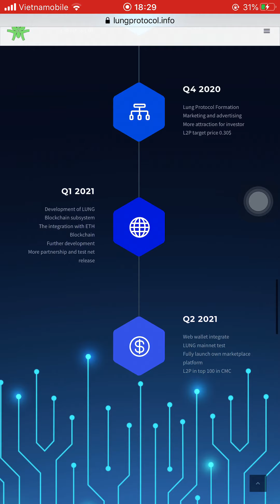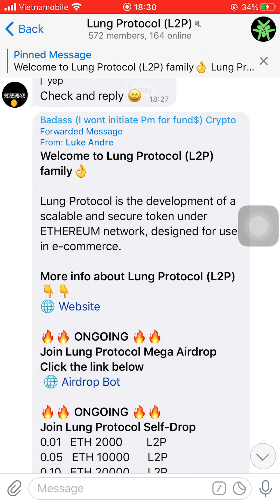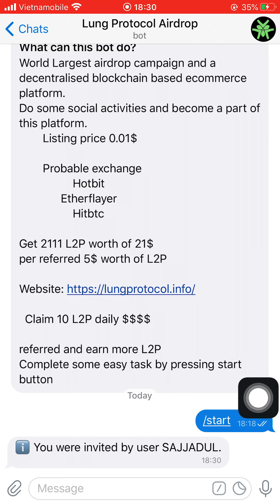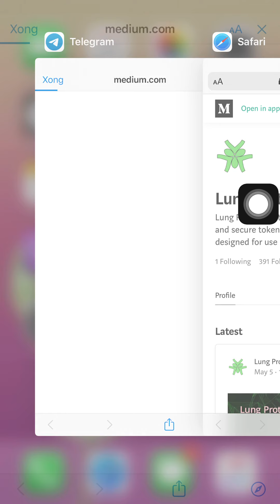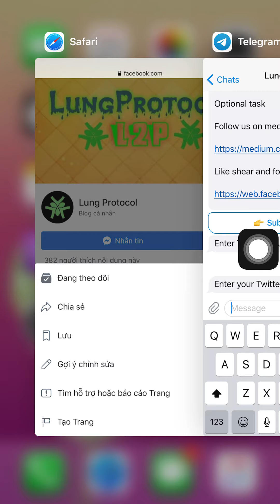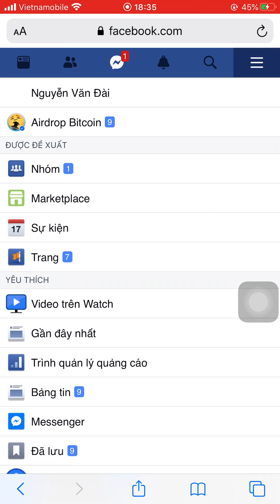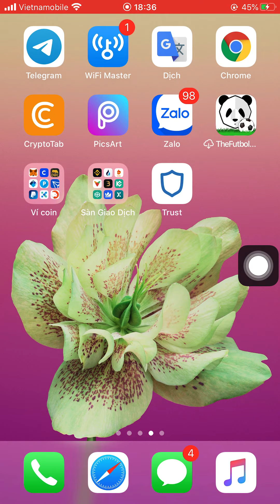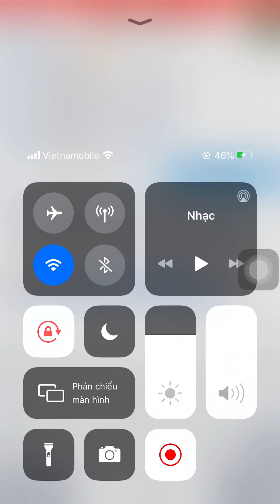Hướng dẫn nhận 2.111 token L2P